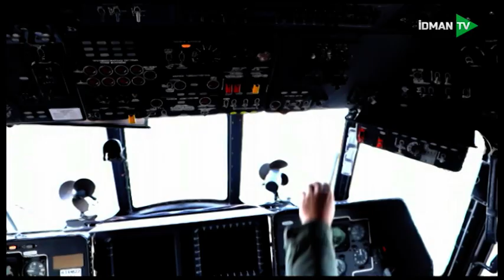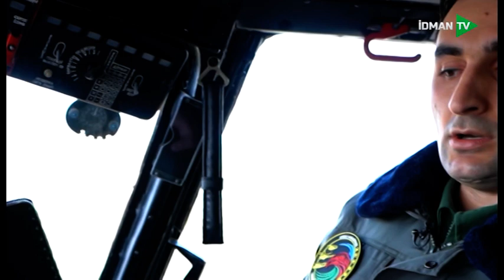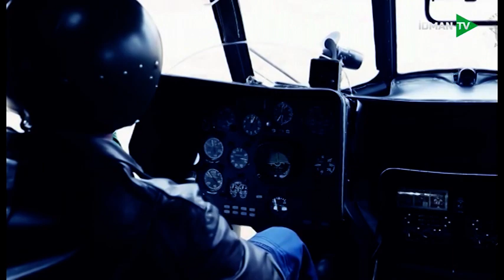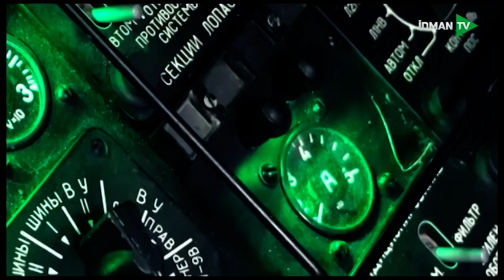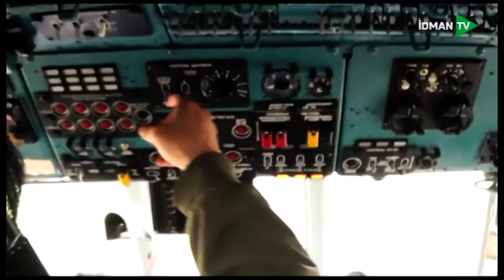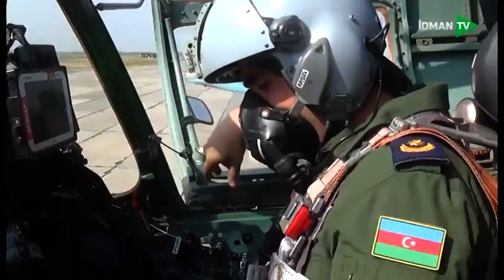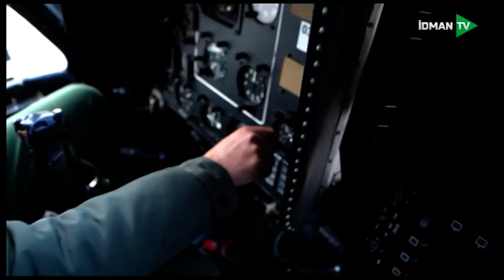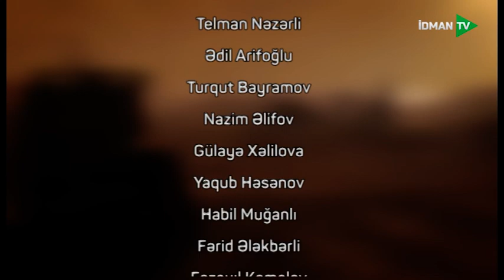Yolun davamı - 27.01.2023